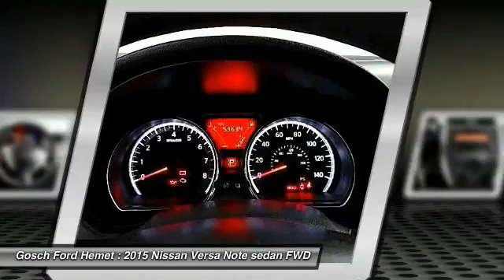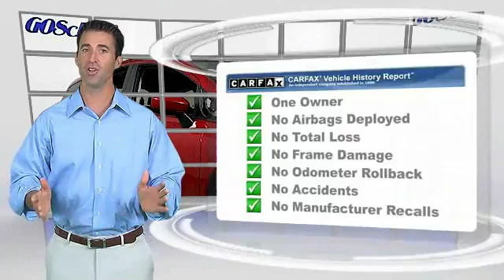2015 Nissan Versa Note HEMET BEAUMONT MENIFEE PERRIS LAKE ELSINORE MURRIETA 715000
2015 Nissan Versa Note 5DR HB CVT 1.6 S PLUS

GOSCH FORD HEMET PROUDLY SERVING HEMET, BEAUMONT, MENIFEE, PERRIS, LAKE ELSINORE, MURRIETA, AND SURROUNDING SOUTHERN CALIFORNIA LOCATIONS. THIS RED BRICK METALLIC 2015 Nissan VERSA NOTE IS EQUIPPED WITH A Engine: 1.6L DOHC 16-Valve 4-Cylinder, AUTOMATIC TRANSMISSION, AND RECEIVES AN ESTIMATED 31 City/40 Hwy MPG. GOSCH FORD HEMET 150 CARRIAGE CIRCLE HEMET CA 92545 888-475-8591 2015 Nissan VERSA NOTE 5DR HB CVT 1.6 S PLUS Contact Gosch Auto Group today for information on dozens of vehicles like this 2015 Nissan Versa Note S Plus. Your buying risks are reduced thanks to a CARFAX BuyBack Guarantee. The Nissan Versa Note S Plus is economically and environmentally smart. Nissan clearly delivers on its promise to provide a fuel-efficient vehicle that has the great qualities you need in a vehicle. You can finally stop searching... You've found the one you've been looking for. This is the one. Just what you've been looking for. Please contact the Gosch Auto Group for more information. Stock #: 715000 | VIN: 3N1CE2CP8FL429176 | 2015 Nissan Versa Note 5dr HB CVT 1.6 S Plus Gosch Ford Hemet